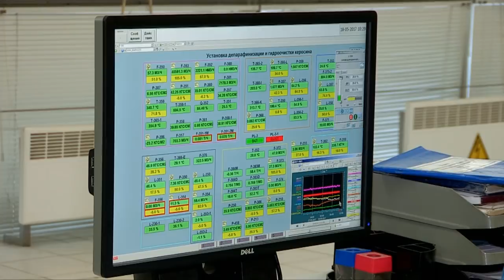Глобальная модернизация нефтеперерабатывающего завода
Крупнейшее предприятие юга Казахстана – завод ТОО ПетроКазахстан Ойл Продактс -
Шымкентский нефтеперерабатывающий завод следует своей политике – развивая производство, а в последнее время значительно его модернизируя, здесь не забывают о своих подопечных – подшефных организациях.